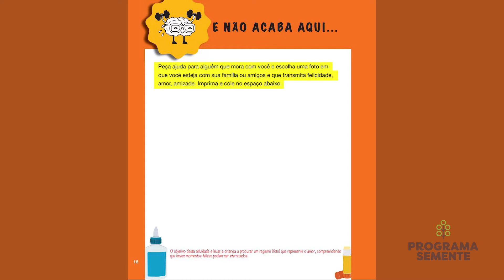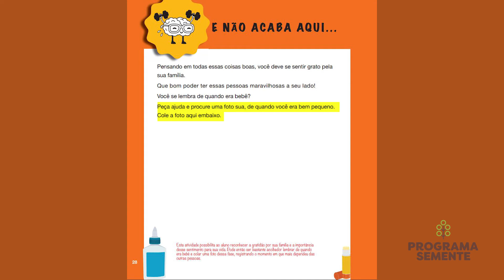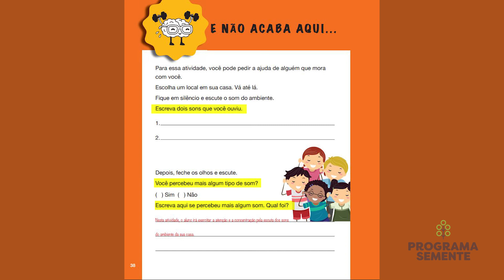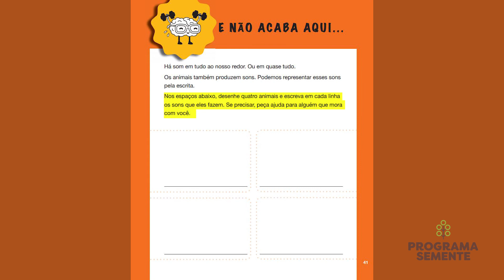VÍDEO PARA PAIS - INTRODUÇÃO 2º ANO FUNDAMENTAL 1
Além dos vídeos das aulas do Programa Semente, também temos vídeos para os pais explicando como serão dadas as aulas para seus filhos pequenos.
Assista a esta aula de introdução do 2º ano do Ensino Fundamental 1.
Os vídeos podem ser acessados pela Plataforma do Aluno ou pelo App do Programa.